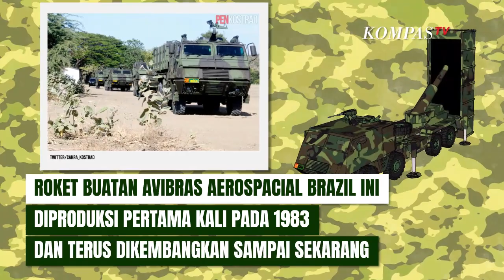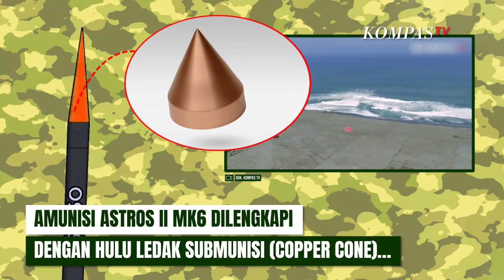Profil Peluncur Roket Astros II MK6 Andalan TNI AD yang Bikin Jokowi Takjub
KOMPAS.TV  Presiden Joko Widodo sempat memuji peluncur roket Astros II MK6 ketika meninjau deretan alat utama sistem persenjataan (alutsista) milik TNI yang digelar di sekitar Istana Merdeka, Jakarta, Selasa (5/10/2021).

Astros II MK6 merupakan alutsista berjenis peluncur roket multipel atau multiple launch rocket system (MLRS), yakni jenis roket andalan yang dimiliki TNI AD sebagai senjata bantuan tembakan.

Nama ASTROS merupakan singkatan dari Artillery Saturation Rocket System. Roket buatan Avibras Aerospacial Brazil ini diproduksi pertama kali pada 1983, dan terus dikembangkan sampai sekarang.

Seri yang dimiliki Indonesia adalah tipe II dan generasi ke-6 (Astros II MK6), yang dioperasikan oleh satuan Artileri Medan (Armed) TNI AD.

Astros II MK6 beroperasi dengan kendaraan peluncur (AV-LMU) yang dapat melaju hingga 110 kilometer per jam, dan mempunyai jarak jelajah hingga 600 kilometer.

Selain itu, alutsista ini dilengkapi juga dengan kendaraan suplai amunisi (AV-RMD), kendaraan komando (AV-PCC dan AV-VCC), unit kendali penembakan (AV-UCF), kendaraan meteorologi (AV-MET), serta kendaraan bengkel (AV-OFVE).

Melansir Dinas Kelaikan Angkatan Darat, alat ini mempunyai kemampuan meluncurkan roket hingga 32 buah, hanya dalam waktu 6 detik.

Roket Astros II memiliki multicaliber, dari jenis SS-30 (jarak jangkau 30 km), SS-40 (jarak jangkau 15-45 km), SS-60 (jarak jangkau 20-60 km), SS-80 (jarak jangkau 90 km), hingga SS-150 (jarak jangkau 150 km).

Amunisi Astros II MK6 dilengkapi dengan hulu ledak submunisi (copper cone) yang mampu menembus baja dengan ketebalan hingga 20 sentimeter, sehingga mampu menghancurkan kendaraan lapis baja (tank) jenis apa pun.

MLRS Astros bahkan sudah pernah digunakan di berbagai medan perang seperti Perang Iran-Irak, Perang Teluk, perang sipil, hingga perang saudara lainnya.

Baca Juga Guyon Jokowi ke Iriana saat Tinjau Alutsista: Mau Naik yang Mana, Biar Disopiri KSAD Andika di